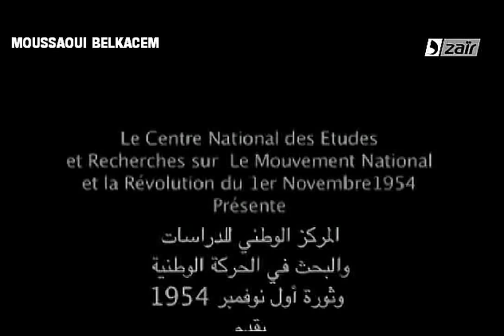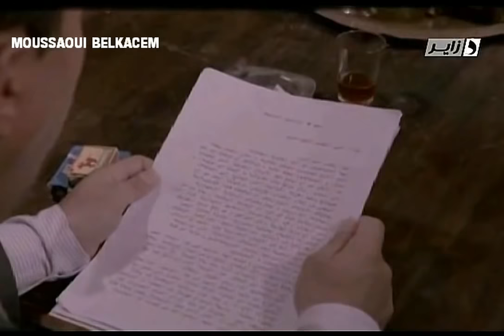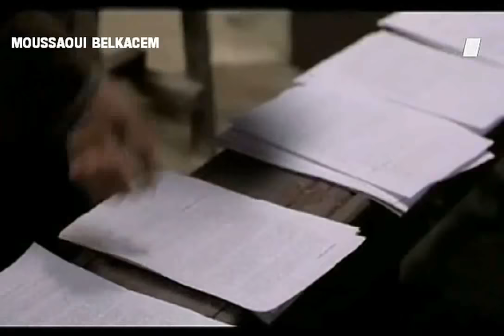film algerien 2016 karim belkacem كريم بلقاسم فيلم جزائري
فيلم المجاهد كريم بلقاسم